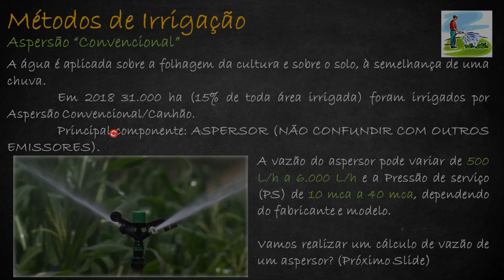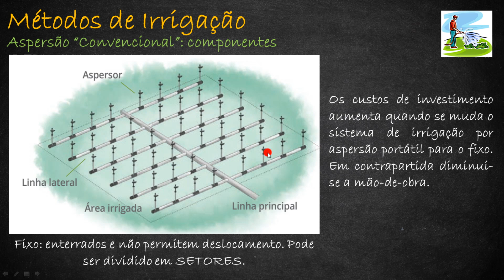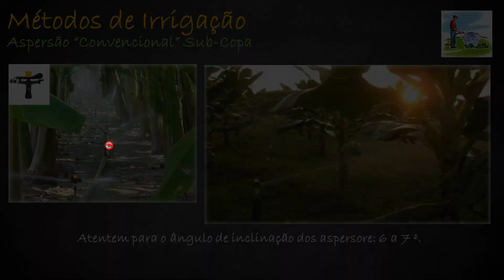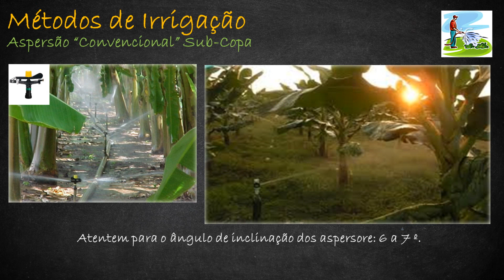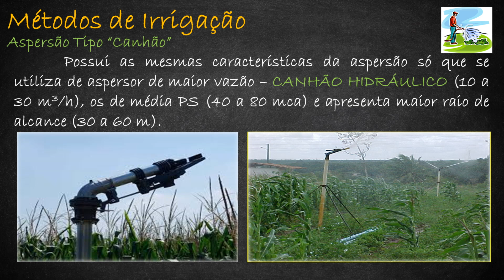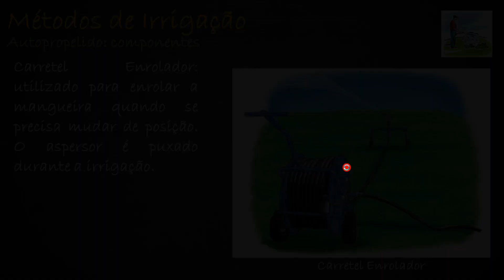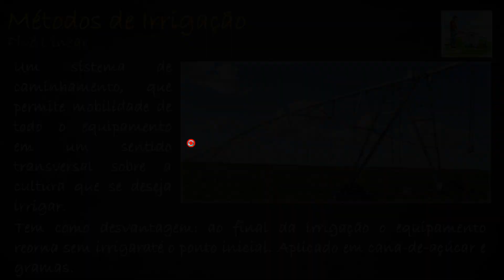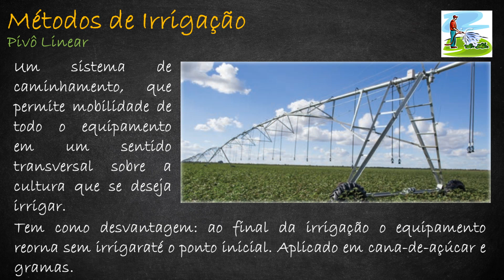VIDEO 5 SISTEMAS DE IRRIGACAO